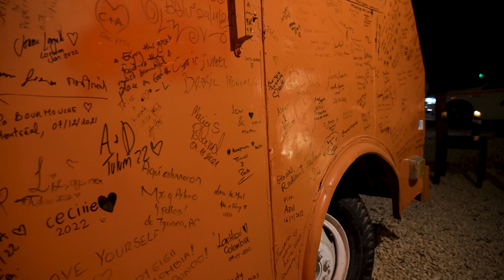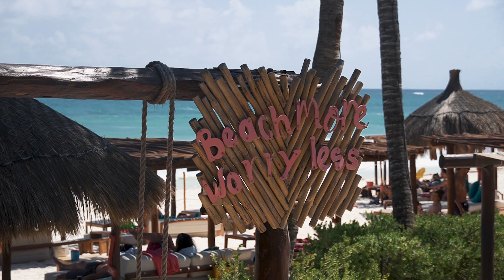Comment voyager à TULUM pour pas (trop) cher ? | Mexique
Bienvenue dans cette vidéo sur Tulum, où je vais vous montrer comment voyager dans cette destination de rêve tout en respectant votre budget. Si vous cherchez à profiter de Tulum sans vous ruiner, voici quelques astuces pour vous aider à voyager pour le meilleur rapport qualité-prix.

Tout d'abord, le moment où vous voyagez à Tulum peut avoir un impact significatif sur le prix de votre voyage. Les tarifs aériens et les tarifs d'hébergement ont tendance à être plus élevés pendant la haute saison touristique, qui se situe entre novembre et avril. Si vous êtes flexible sur vos dates de voyage, envisagez de voyager pendant la basse saison, de mai à octobre, pour économiser de l'argent.

Ensuite, en ce qui concerne les billets d'avion, il est souvent moins cher de réserver à l'avance. Les compagnies aériennes offrent souvent des tarifs réduits pour les billets achetés plusieurs mois à l'avance. De plus, il est recommandé de surveiller les offres et les promotions de vols pour trouver les meilleurs tarifs.

Une fois arrivé à l'aéroport de Cancún, optez pour un moyen de transport économique comme les bus locaux ou les taxis collectifs pour vous rendre à Tulum. Ces options sont moins chères que les taxis privés ou la location de voiture, mais assurez-vous de négocier le prix avant de monter à bord pour éviter les surprises désagréables.

Tulum peut être une destination abordable si vous planifiez bien votre voyage et utilisez des astuces pour économiser de l'argent. En suivant ces conseils, vous pouvez profiter de tout ce que cette ville a à offrir sans vous ruiner. J'espère que ces astuces vous ont été utiles et que vous passerez un merveilleux séjour à Tulum sans exploser votre budget.

Mon matériel
Musique